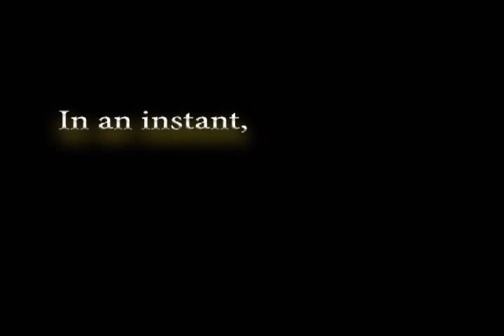Steelers Super Bowl XLIII Tribute - The Heroics of a Championship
Here is a short but sweet Pittsburgh Steeler Super Bowl Tribute video I did in the style of the Canon Rebel XSI commercials...search for it and you'll see what I'm talking about.